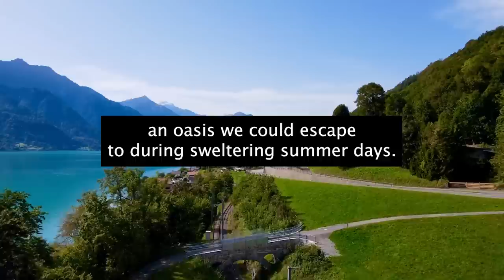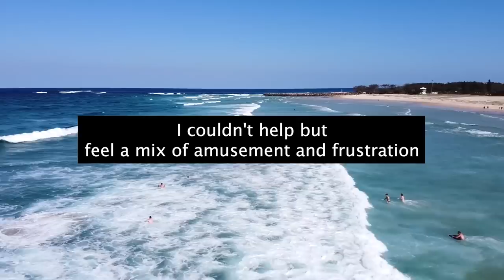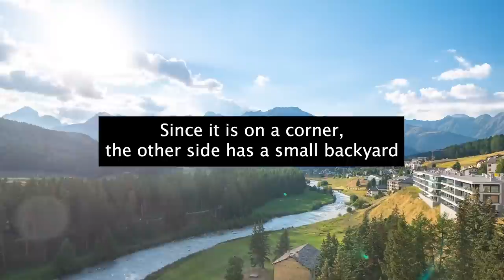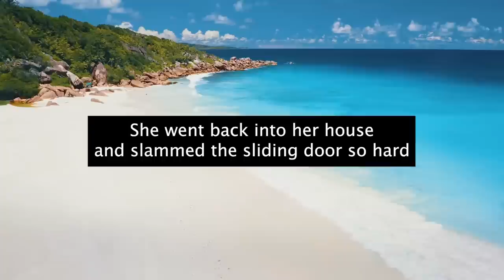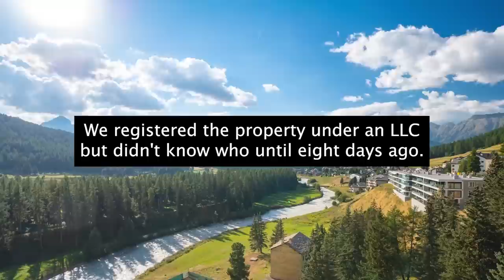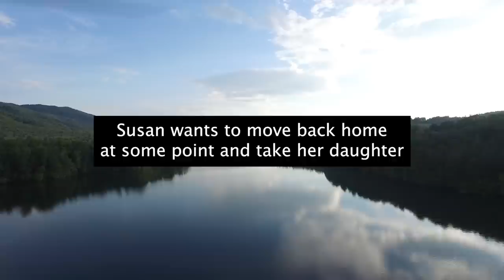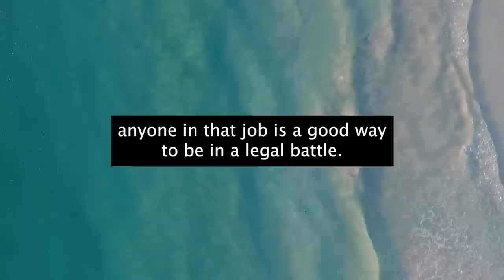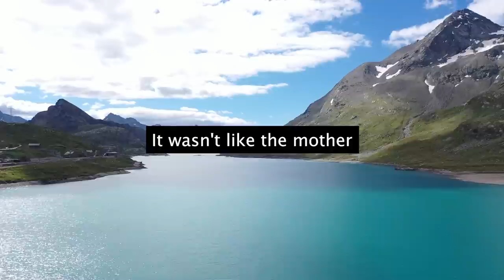Karen SWIMS In My Pool, Claims Old Owner Gave Permission! COPS Arrest HER!